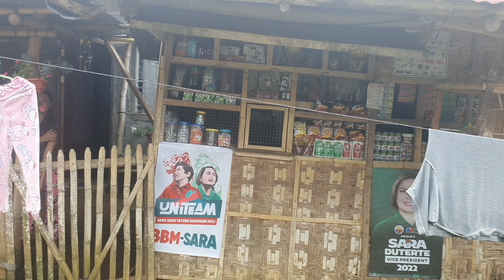Abandoned resort @ malalan river